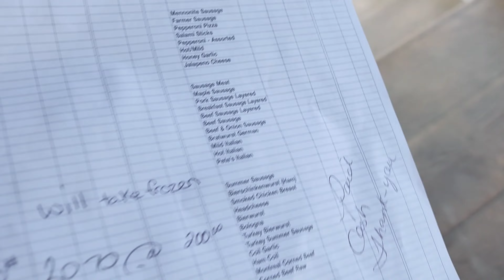BACKYARD LECHON IN CANADA 🇨🇦🇵🇭 | CRiSPY PORK LECHON | PINOY IN KELOWNA CANADA